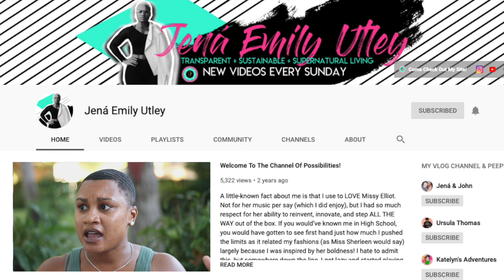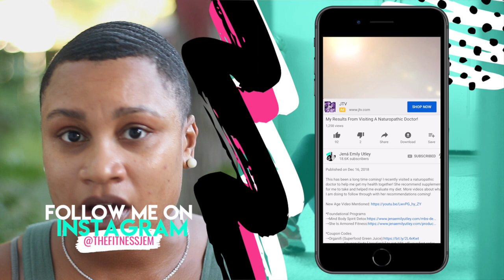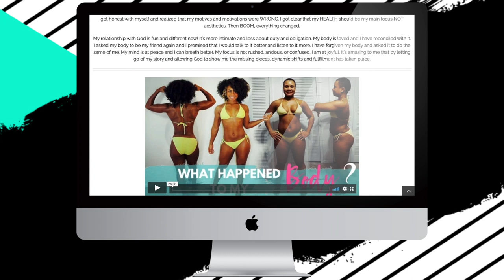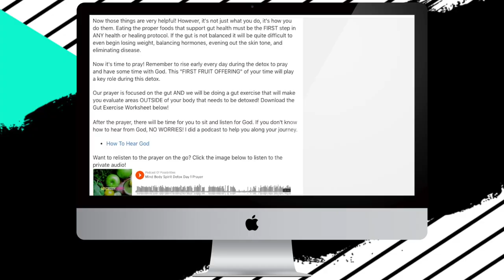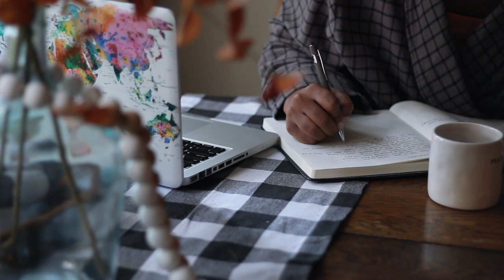Why I'm Doing A 30-Day Gut Healing Protocol!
I have made a promise to myself that I am going to do what’s necessary to steward my body better. I’ve decided to do a 30-day Gut Healing Protocol. In this video, I am explaining what led me here and what God showed me is missing from my life.

Coming up WILL be a video of me explaining the exact recommendations I got from my naturopathic doctor and why. I am also going to be sharing fun meal ideas that I am trying while I am doing this protocol.

Hi, I'm Jená, a southern girl who loves Jesus and helps women leaders attain God's promises for their lives! I do not take it lightly anytime someone takes time out of their day to view my content. She is clothed with strength and dignity; she can laugh without fear of the future. -Proverbs 31:25